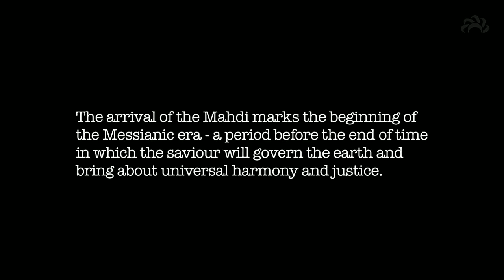CNN NEWS 2019 "MESSIAH" RISES IN MAKKAH